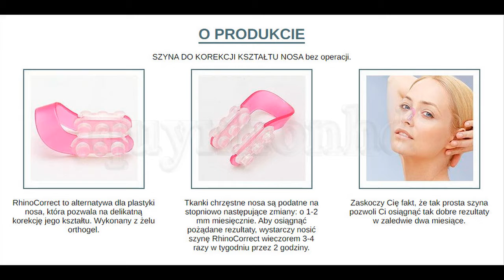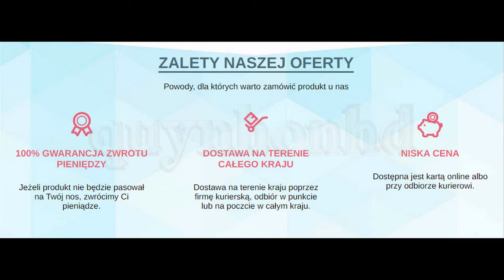RhinoCorrect - Polska (PL) - Nowoczesna alternatywa dla plastyki nosa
💥 Oferty Polska (PL) Cena: 200 PLN

💥 RhinoCorrect – najlepsze pomysły są często najprostsze!
* Wyprostuj czubek nosa zwiotczały z wiekiem.
* Popraw głowę i skrzydła.
* Zmniejsz długość nosa, podnosząc czubek nosa.
* Edycja szczypiec i linii harmonizujących.
* Przywróć symetrię nosa.
💥 Boska maska ​​utrwala kształt winiety bez operacji:
* Produkt stanowi skuteczną alternatywę dla plastyki nosa. Ta szyna na bazie ortożelu służy do zmiany kształtu nosa.
* Aby uzyskać wyraźne rezultaty, po prostu noś produkt 2 godziny każdej nocy, 3 do 4 razy w tygodniu! Regularnie noszona szyna RhinoCorrect pozwala na stopniową zmianę tkanki chrzęstnej nosa od 1 do 2 mm miesięcznie.
* Za dwa miesiące będziesz zachwycony wynikami!

Zapraszamy do odwiedzenia strony internetowej. Dziękuję Ci.